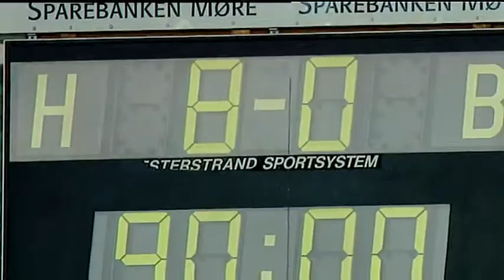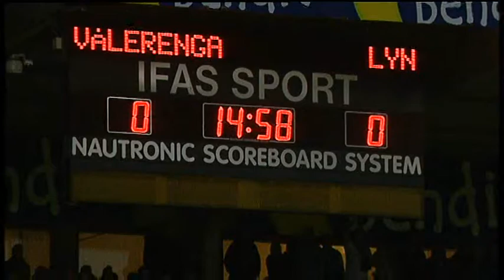Før nederlaget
Frode Grytten leser dikt - mens vi venter på Tippeliga-start.